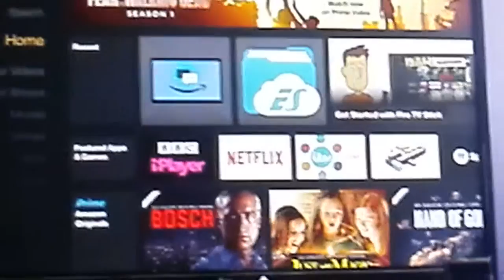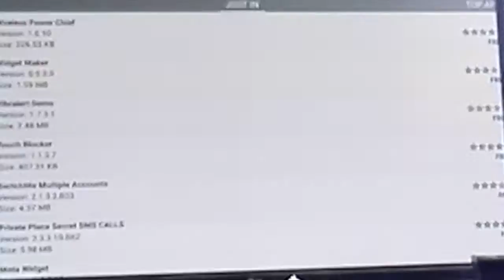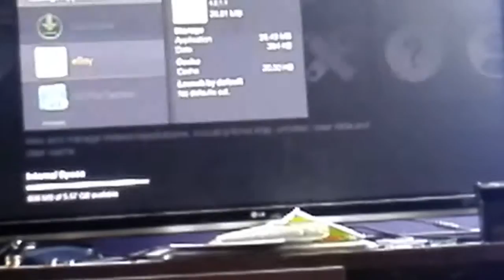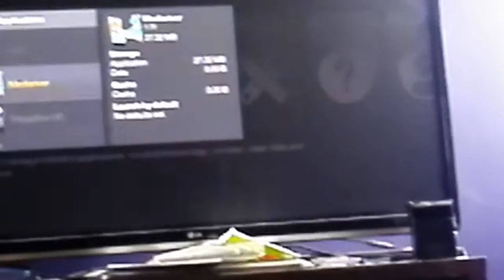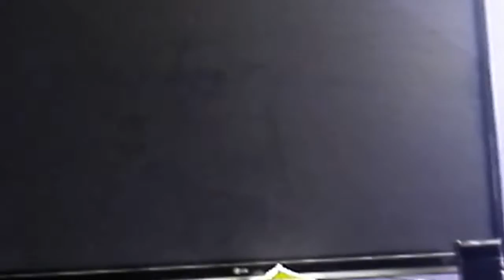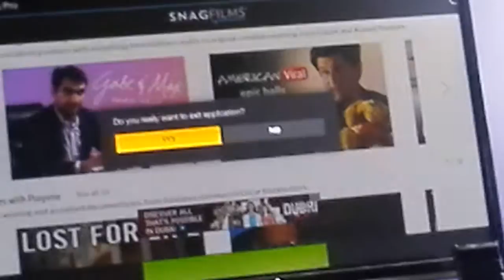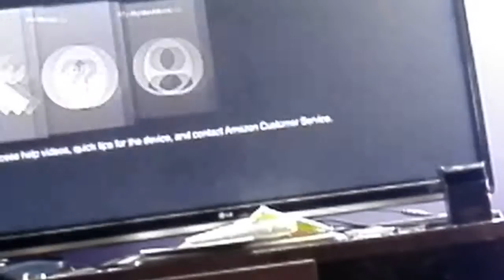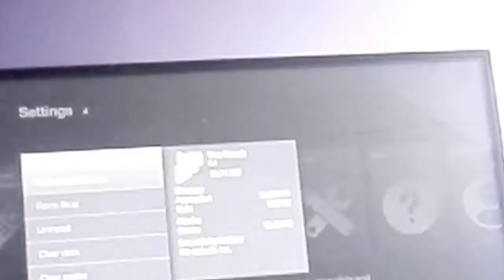Best firetv stick setup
Best firetv setup

This is my firetv stick install guys fully loaded with kodi and applications if you want this setup i can do for you for a small fee of £50 if you have your own firetv stick or otherwise £100 for firetv stick and installation if interested contact me on 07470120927